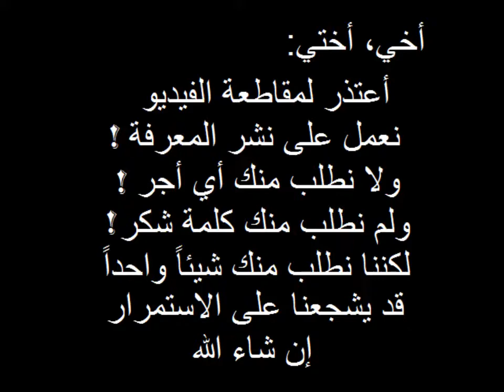Dr. Shahrur: True meaning of Islam and Muslims. English subtitles